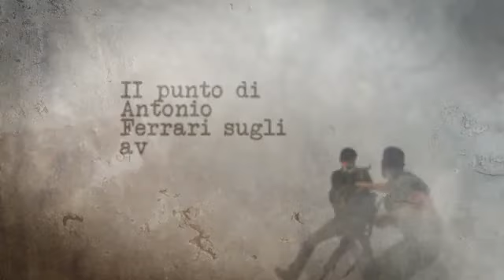Shoah, eccovi i segreti del giorno della memoria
La vita e l'esempio della senatrice a vita Liliana Segre. Le innumerevoli visite al lager di Auschwitz. La guerra senza fine e il ruolo di Benjamin Netanyahu.

La vita e l'esempio della senatrice a vita Liliana Segre. Le innumerevoli visite al lager di Auschwitz. La guerra senza fine e il ruolo di Benjamin Netanyahu. ( LaPresse/AP - CorriereTv ). Guarda il video su Corriere